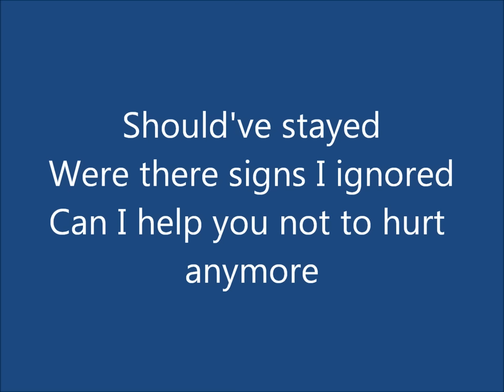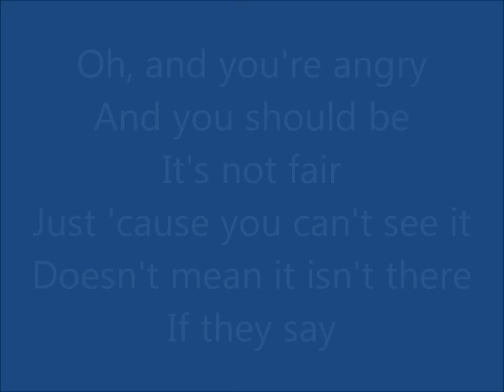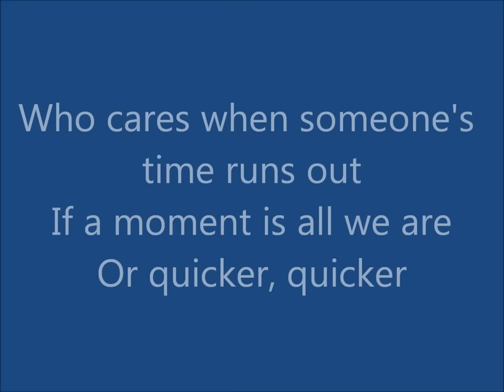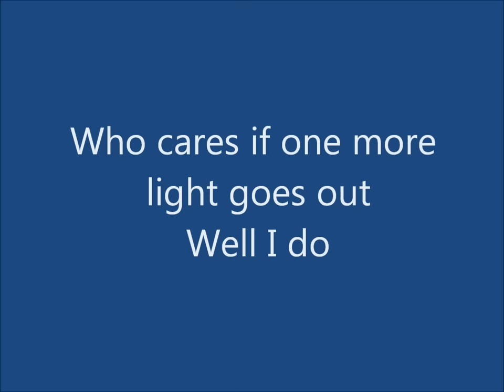Linkin Park - One More Light LYRICS (HQ)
Can't believe that Chester is dead... So shocked and heartbroken. Words can't describe how I feel. He was a true legend and inspired me in many ways. I hope he finds the peace he couldn't find here...
We will miss you Chester, you will always be in our hearts.